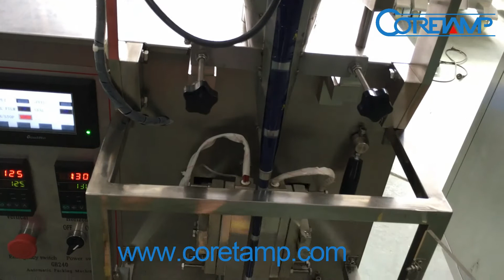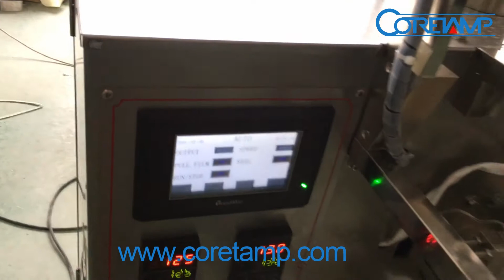High Precision Coffee Sugar Stick/Sachet Packing Machine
High Precision Sugar Stick/Sachet Packing Machine
Coretamp provides packing machine,horizontal flow pack machine ,vertical packing machine.Those machines are widely used in packing various kinds of foods such as : biscuit , candy , breads , cake , fruit , mooncake, powder, granule, coffee,  chips, and also can packing  difference kinds of daily commodity , hotel product  ,medical products, industry parts , hardware, toys ,ect .